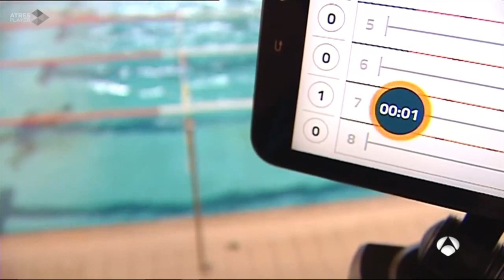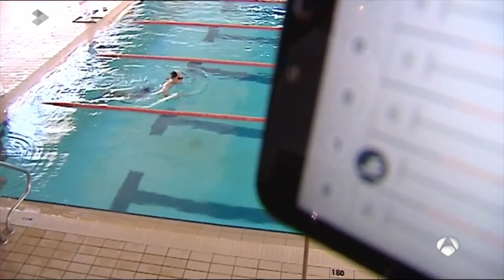Antena3 TV - Nagi: el sistema que minimiza el riesgo de ahogamientos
En Antena 3 Noticias hablan de nosotros como de "un grupo de ingenieros españoles que desarrolla un dispositivo para minimizar el peligro de ahogamiento en las piscinas".

Si tú también quieres que la tecnología Nagi Smartpool ayude a disminuir esa cifra total de 209 personas que han muerto ahogadas en lo que va de año, ayúdanos a difundir nuestro reportaje.

Aquí os dejamos la entrevista que hicieron tanto a nuestro CEO, Javier Bosch, como al alcade de Paterna, Juan Antonio Sagredo.

Y si queréis leer también el artículo que han publicado sobre nosotros, aquí os dejamos el link: